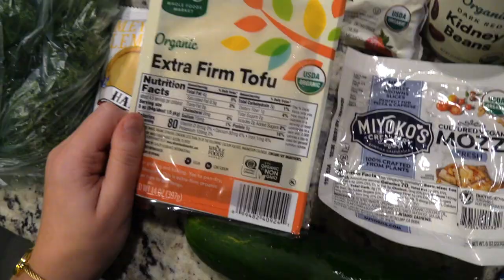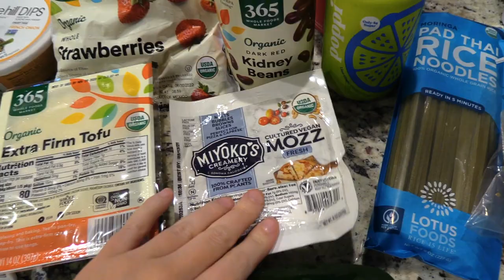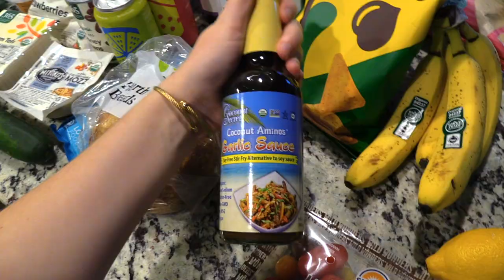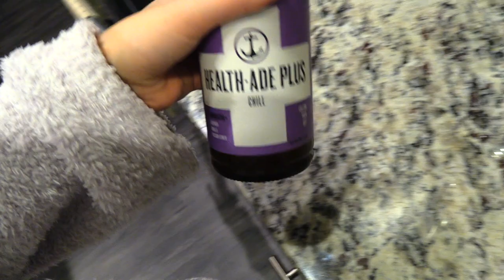a MUCH NEEDED self care night VLOG: whole foods haul, ordering in, opening up, + chilling out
love u all, have a good day :)

xo,
Kait